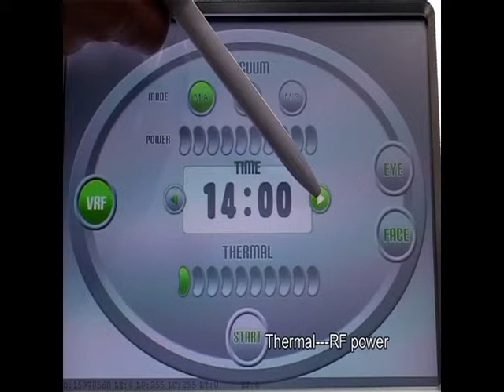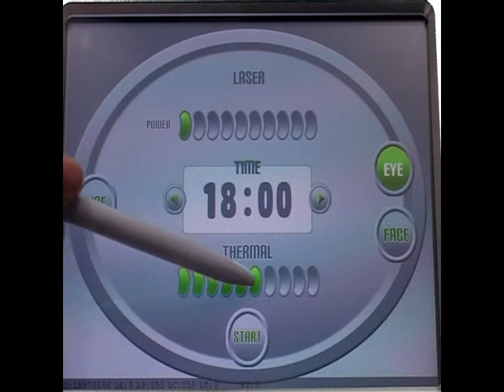Part 2- K4- RF Face Lifting Eyes Bag Removal Machine- Operation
Applications:

Face skin lifting, tightening, rejuvenation
pore-refining, wrinkle removal
Black circle around eyes and pouch improving
Wrinkle around eye improving the corner of eye lifting